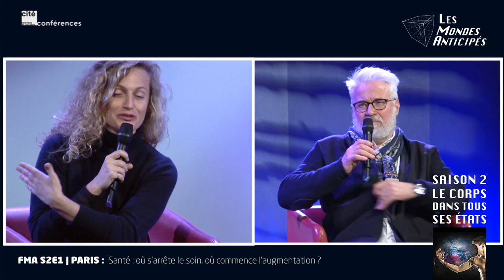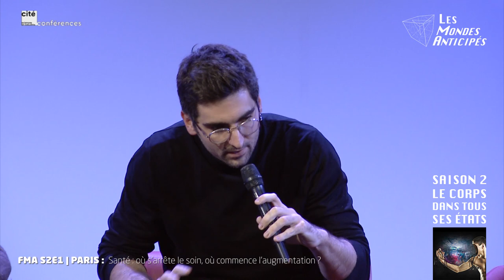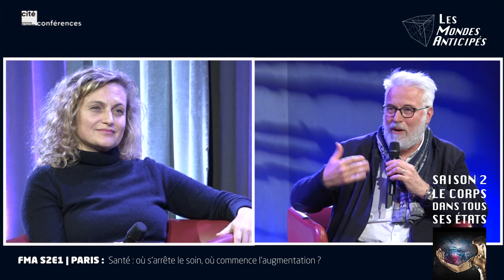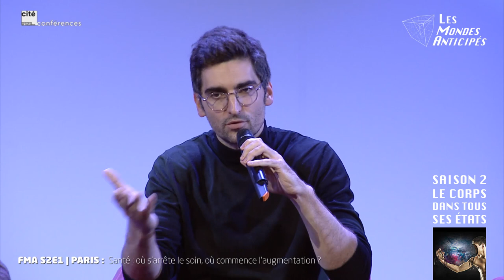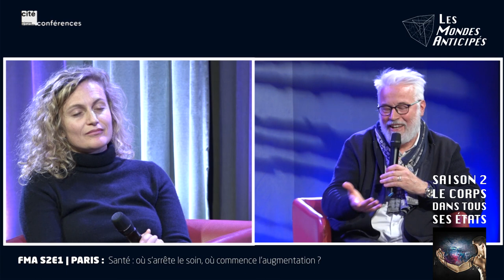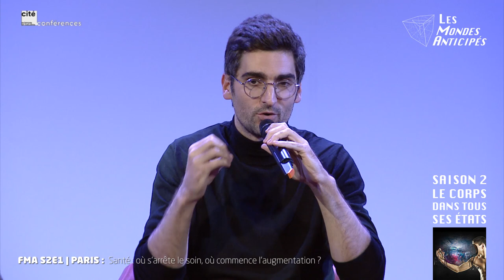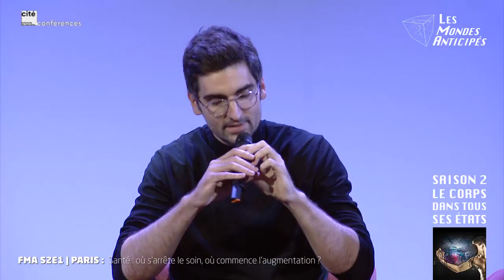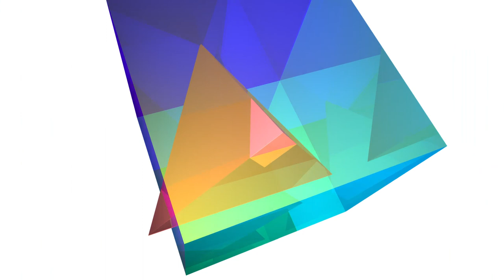FMA S2E1 Paris 4 | TR. exploratoire « Santé : où s’arrête le soin, où commence l’augmentation ? »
Table ronde exploratoire du 26/11/2022 : « Santé : où s’arrête le soin, où commence l’augmentation ? »
Intervenants : Diane Beaulieu, Médecin ; Chloë Lussange, biomiméticienne ; Fantine, youtubeuse scientifique ; Guillaume Loublier, acteur.
Modérateur : Olivier Parent, prospectiviste